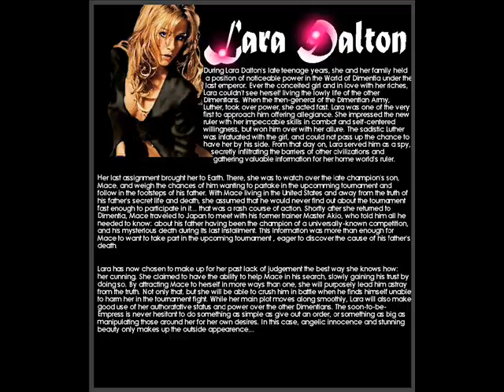Miss Lara Dalton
The Lovely Spy of Dimentia